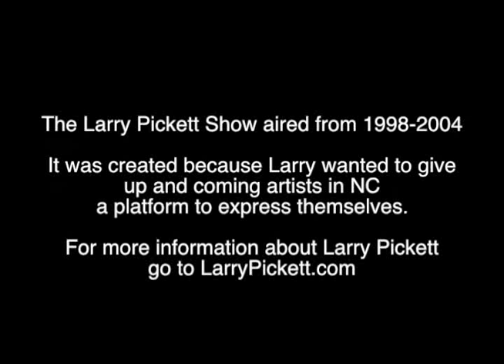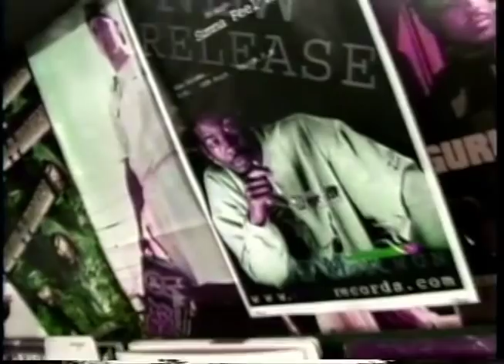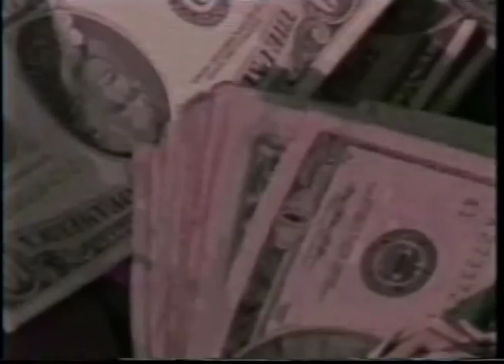The Larry Pickett Show - July 16, 2002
On this episode Unified Mindz performs 2 songs and Larry plays music videos from area unsigned artists Smokewun, Pauly Snubnoze, The Ill Beingz and Nod Dread. There is also a promo by Curt Raw and shout outs from celebrities. And you can't forget about the live phone calls from the viewers at home. The show ends with the poetry of Lady J and an appearance from Lock from S.B.I.

The Larry Pickett Show aired from 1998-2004 on North Carolina cable stations. Larry wanted up and coming artists to have a media outlet to display their talents. Larry also hosted 2 other shows during this time. One called LP17 which aired on NBC and another called Hip Hop Nation that aired nationally and is currently in DVD distribution worldwide.

Larry Pickett Produced a North Carolina Hip Hop Compilation titled "One Hot Minute" that featured some of the talent that he found on his shows. For in depth history about Larry Pickett type "Larry Pickett" in Wikipedia. You can reach Larry through his website LarryPickett.com